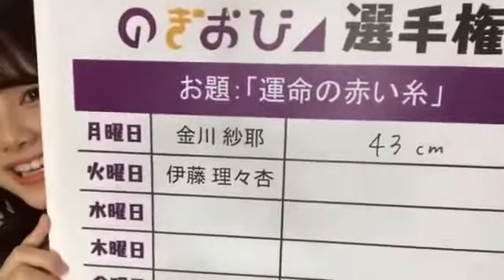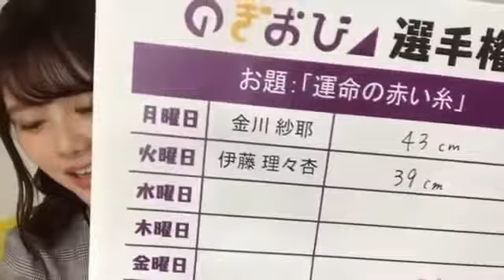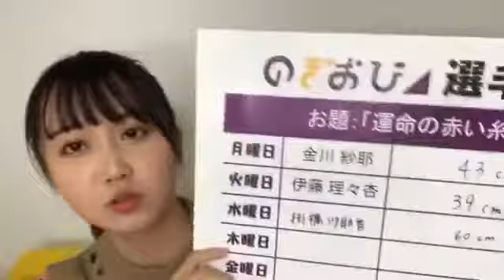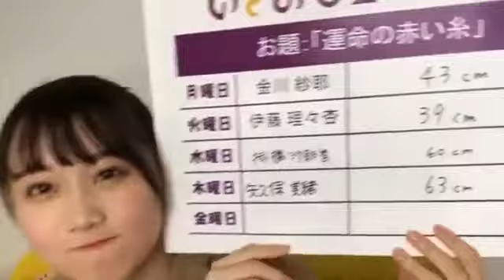【のぎおび選手権】金川.伊藤理.掛橋.矢久保.大園(200203~200207)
0:00- 金川紗耶
3:50- 伊藤理々杏
6:50- 掛橋沙耶香
9:33- 矢久保美緒
12:48- 大園桃子